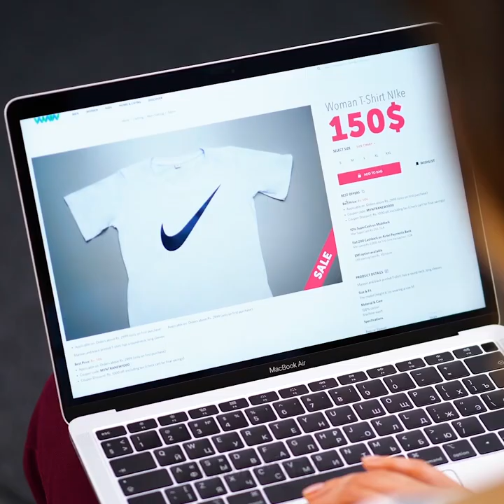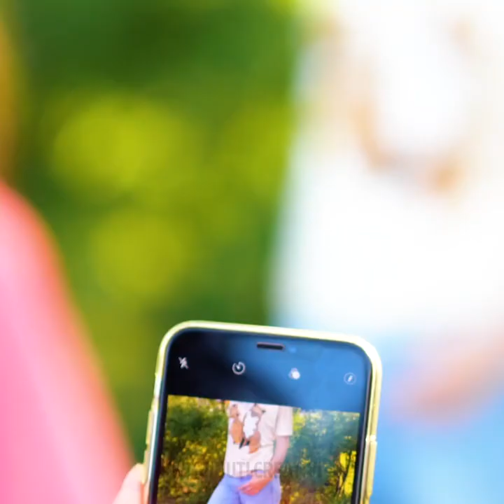22 TRUCCHI PER LA VITA DI TUTTI I GIORNI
TRUCCHI INCREDIBILI E IDEE GENIALI DIRETTAMENTE DAGLI ESPERTI

L’esperienza si acquisisce. E in questo video, ti mostrerò alcuni dei miei migliori trucchi per risolvere tutti i problemi più comuni.
Per massimizzare lo spazio nell'armadio, è sufficiente posizionare i vestiti in un sacchetto di plastica e sigillarlo sottovuoto. L'aspirapolvere assorbirà l’aria e i sacchetti diventeranno 2 volte più piccoli.
Se fatichi a mangiare gli spaghetti, puoi usare le forbici e tagliarli.
Se la spina sul muro è troppo alta, ti faccio vedere come usare un elastico e creare un supporto per il tuo telefono.
Ti mostrerò un modo geniale per tagliare il prezzemolo. Posiziona semplicemente i gambi del prezzemolo attraverso la grattugia e poi tirali. Le foglie si separeranno.
Ti faccio vedere come preparare delle patatine mettendo delle fette di patate dolci dentro al tostapane. Puoi condirli con sale, pepe e voilà.
Guarda il video per scoprire tutti i nostri trucchi. Ad esempio, come arricciare i capelli usando una piastra per capelli.

Segnalibri:
0:42 - Trucco intelligente per l'anguria
2:16 - Incredibili trucchi con le forbici
3:22 - Come rompere un lucchetto
4:47 – Trucchi per l’abbigliamento
6:44 - Patatine con  le patate dolci fai-da-te
8:49 - Come arricciare i capelli con una piastra
9:33 - Come preparare i popcorn
11:26 - Incredibile trucco per tagliare